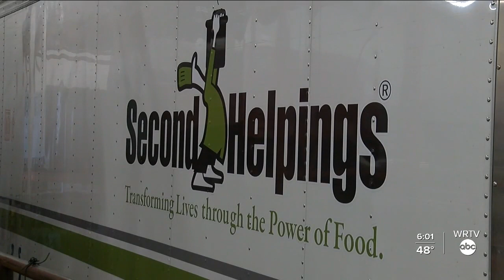Inflation impacting food assistance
WRTV's Nikki DeMentri shows us how inflation is impacting food assistance.